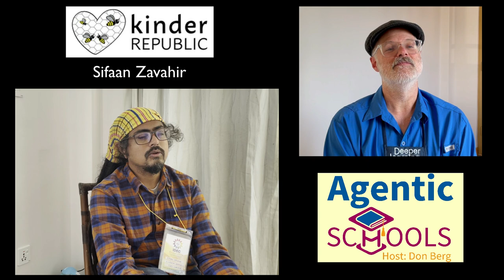Ensuring safety by mitigating risks-Ext fm Sifaan Zavahir of Kinder Republic on Agntc Schls S1E12 P3